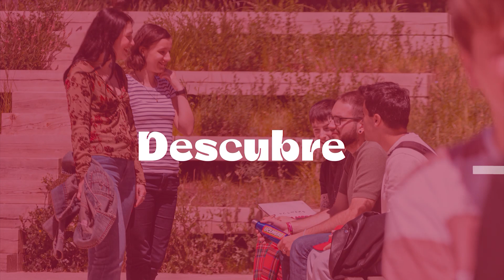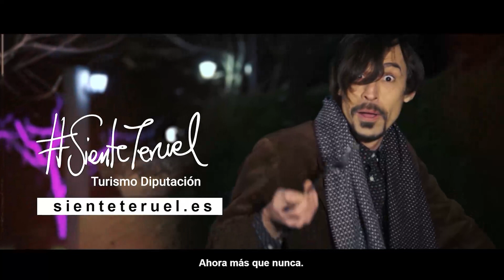El tiempo de Grupo Cadena Media semana del 17/06/2024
Desde el Grupo Cadena Media contamos la previsión meteorológica de esta semana a nivel nacional, con desconexión en Calamocha. Una información que cuenta con el impulso de la Diputación Provincial de Teruel.